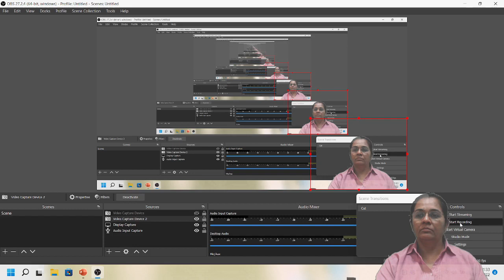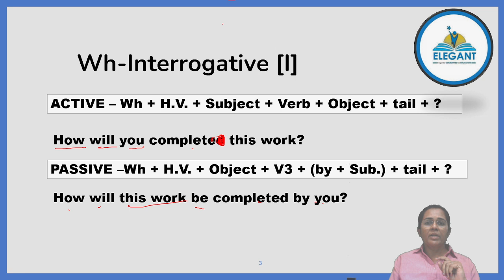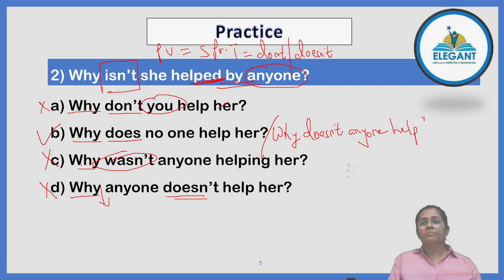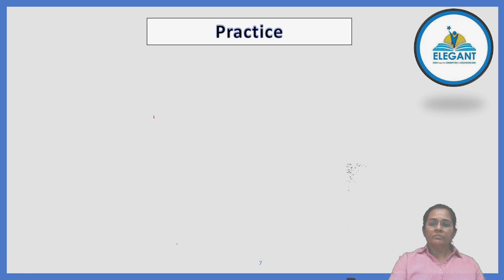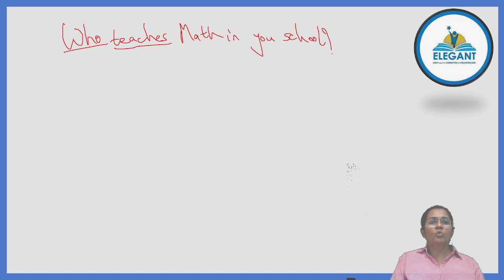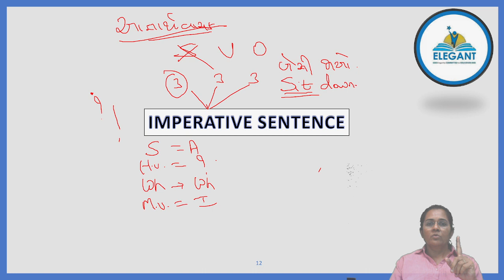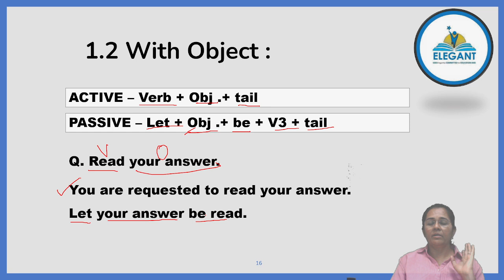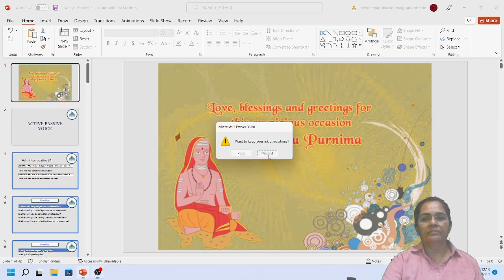Active Passive 3 | Anita John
In this lecture, Anita John will teach you the Passive Voice of "Wh-Interrogative" sentences. A detailed video lecture of this topic is in our application Anita John's English Grammar on Playstore. Join our telegram channel for assignments and test papers.